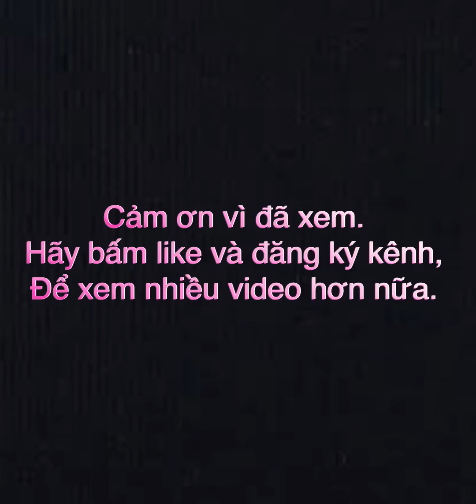CỜ TƯỚNG TRUYỀN THỐNG #241 | Hai Chiến Thắng To Bự | Cờ tướng Đỉnh Cao. TUYỆT CÚ MÈO, QUÁ HÀI LÒNG.